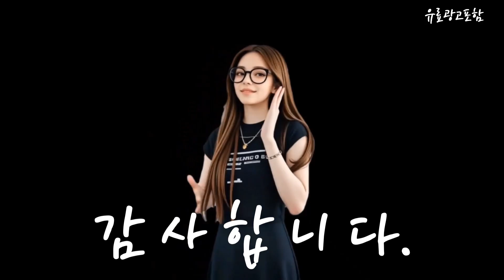엘지그램노트북 Top10!! 요즘 인기있는 엘지그램노트북 구매 가격 평점 후기 비교 총정리!!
❤️❤️❤️ 요즘 인기있는 엘지그램노트북 구매 가격 평점 후기 비교 총정리해 보았어요!! ❤️❤️❤️

[00:06]
10위. LG 그램 17인치 17ZB90R 노트북 13세대 i7 [1,399,000원]

[00:11]
9위. LG그램 그램15 15Z960 (i5-6200U/i7-6500U/Win10 Pro) 15인치 노트북 [488,000원]

[00:17]
8위. LG 노트북 그램 14Z980 가벼운 그램노트북 i5 [549,000원]

[00:23]
7위. LG그램15 코어i5(10세대/ 램 16G/ SSD 256G/ 윈도우11프로 [759,000원]

[00:28]
6위. LG전자 그램 14 코어 울트라5 인텔 Iris [1,530,000원]

[00:34]
5위. LG전자 2023 울트라PC 15 코어i5 인텔 13세대 [1,162,000원]

[00:40]
4위. LG전자 그램 15 코어 울트라5 인텔 Iris [1,700,000원]

[00:45]
3위. LG전자 그램 14 코어 울트라5 인텔 Arc [1,462,650원]

[00:51]
2위. LG전자 그램 15 코어 울트라5 인텔 Arc [1,456,000원]

[00:57]
1위. LG전자 그램 Pro 16 코어 울트라5 인텔 [1,815,580원]